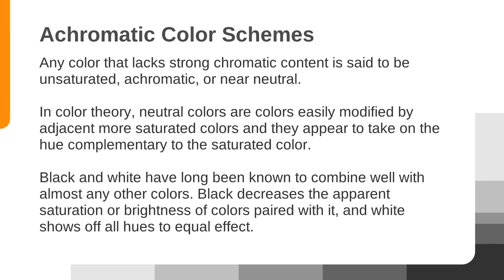What is an Achromatic Color Scheme? - Color Schemes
Color Schemes is a series of short videos explaining the most common types of color combinations used in arts and visual design. Here, we cover many types of color schemes: monochromatic, complementary, split-complementary, achromatic, analogous, triadic, tetradic, polychromatic, among others.

Each one of these schemes helps the designer to convey a different kind of feeling. For example, polychromatic and tetradic color schemes are more rich and playful than achromatic or monochromatic ones. But, it is harder to match a good tetradic color combination than a monochromatic or an analogous one.

The ‘like’ button is as well. You’ll be also telling us that you believe in our work and we would really appreciate that.

In addition, this series shows a good work of 2D animation. It is simple and a bit serious, but it makes a good presentation. Specifically, have you seen the wave by the end of the video? What about the intro? They both make a good work of showing how that color scheme creates accents or makes everything cohesive.

Our animators and producers are very proud of the work they have done with this series. They are always thinking about how to make better content.

You can tell us how to improve by leaving a comment. You can also tell us what you think about the video. Every good comment is a possibility for us to get better at what we do.

We hope you enjoy our content as much as we do.